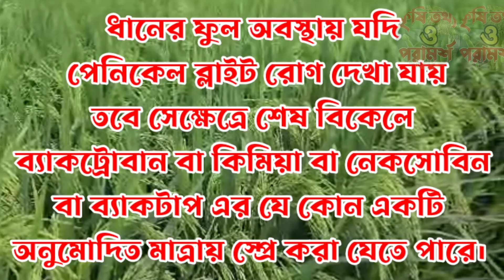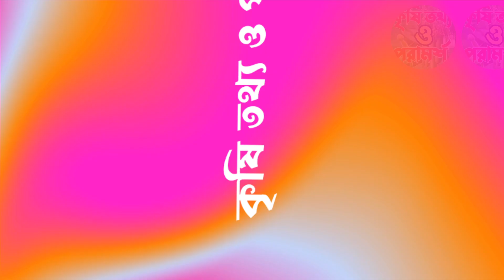আমন ধানের ফুল অবস্থায় কিছু জরুরী পরামর্শ জেনে নিন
আমন ধানের ফুল অবস্থায় কিছু জরুরী পরামর্শ,
আমন ধানের ফুল,
আমন ধানের খোল পঁচা রোগ,
আমন ধান চাষীদের জন্য জরুরী পরামর্শ,
আমন ধান চাষ,
আমন মৌসুমে জরুরী পরামর্শ,
আমন মৌসুমে পরামর্শ,
আমন ধানের ফুল অবস্থায় পরামর্শ,
আমন ধানের রোগ,
আমন ধানের পোকা,
আমন ধান চাষ পদ্ধতি,
আমন,
আমন ধানের কারেন্ট পোকা দমন,
আমন ধানের বিএলবি,